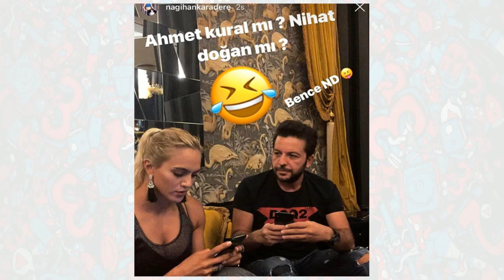Nihat Doğan Survivor aşkı Birsen Bekgöz'ü ilan etti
Survivor 2018den farklı takımlarda yarışan Birsen Bekgöz ile Nihat Doğan aşk yaşamaya başladı Yarışmanın final yapmasının ardından tatil yapan ikili ilk defa el ele görüntülenmişti Survivor 2018de yarışan ancak finali göremeden elenen Birsen Bekgöz ve Nihat Doğan sevgili oldu Birsen Bekgöz ve Nihat aşkı doğru çıkmış ikili ilk kez el ele görüntülenmişti

 YÜZÜN KİMİNLE GÜLÜYORSA YÜREĞİN ONA AİTTİR Survivorda rakip takımlarda yarışan birsen Bekgöz ile Nihat Doğanın aşk yaşadığı iddia edilmişti Çiftin birlikte çekilen samimi fotoğrafları da iddiaları güçlendirmişti Beklenen açıklama Birsen Bekgözden gelmişti Bekgöz sevgilisiyle çekilen fotoğrafını Yüzüm kiminle gülüyorsayüreğim ona aittir notu ile Instagramda paylaşmıştı

 HOŞGELDİN GÖNÜL LİMANIM Ünlü türkücü Nihat Doğan Birsen Bekgöz ile çekilmiş fotoğrafına Aşk kalbin misafiridir ne zaman gidip ne zaman geleceği hiç belli olmaz Hoşgeldin gönlüme gönül limanım notunu düştü